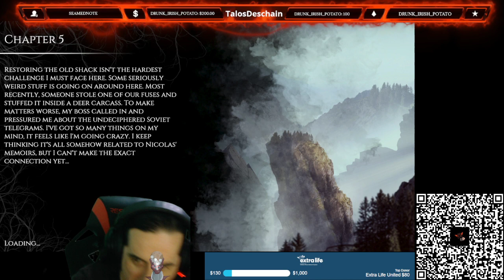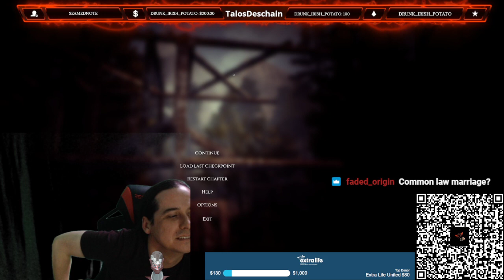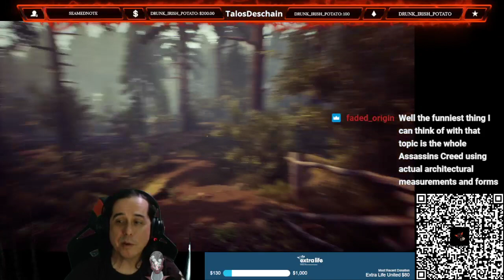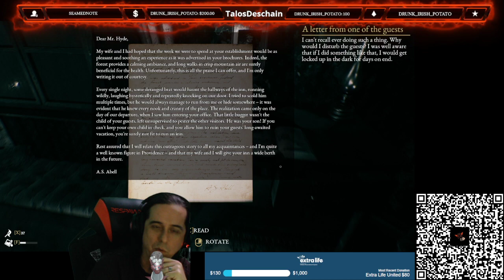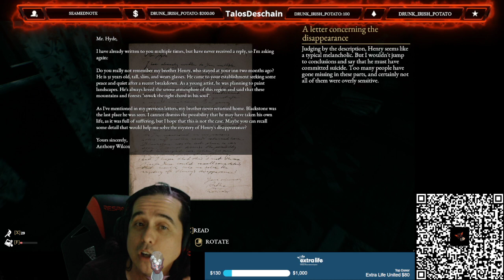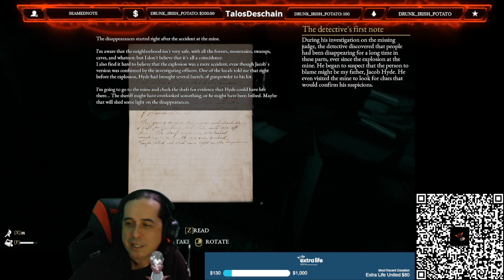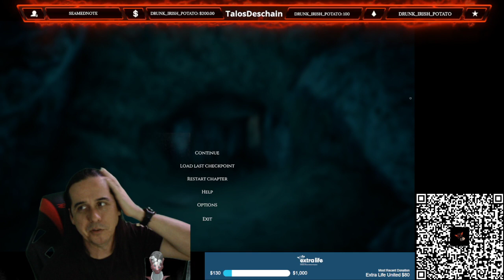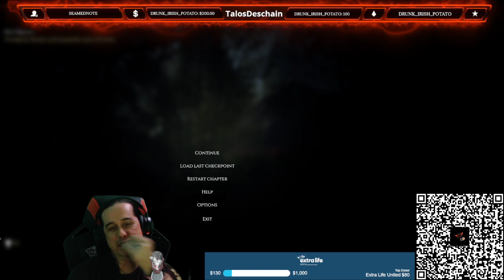Let's Play: The Beast Inside Part 3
Part Three of our playthrough of "The Beast Inside." Free now with twitch Prime.